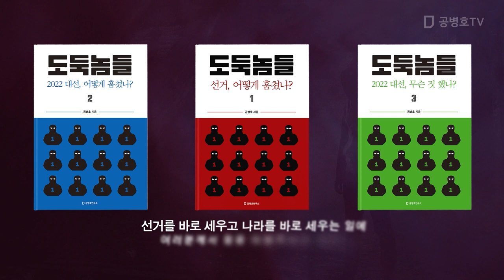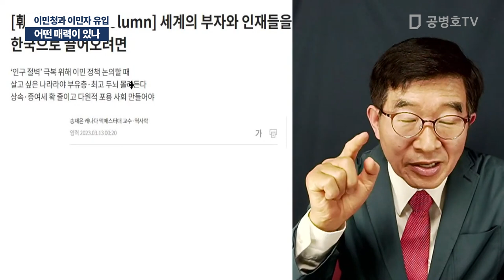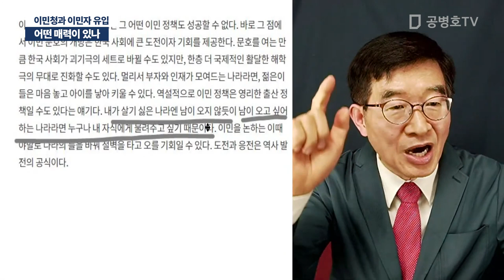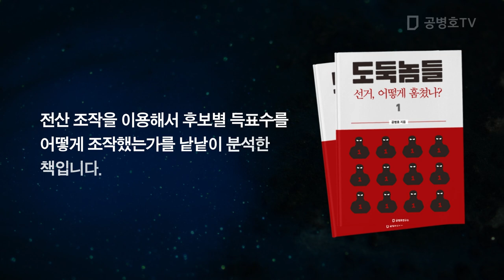어떤 매력이 있나 / 이민청과 이민자 유입 [공병호TV]